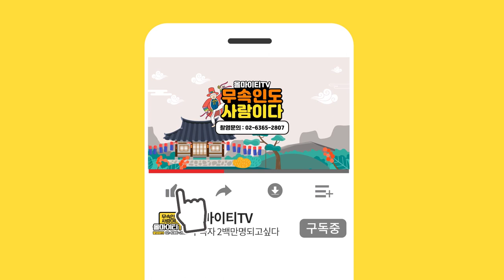애동제자가 보는 띠별 최고의 궁합!! 쥐띠,소띠,호랑이띠,토끼띠,용띠,뱀띠,말띠,양띠,원숭이띠,닭띠,개띠,돼지띠 [대구점집 명신도령]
자막

★대표블로그★
-올마이티TV